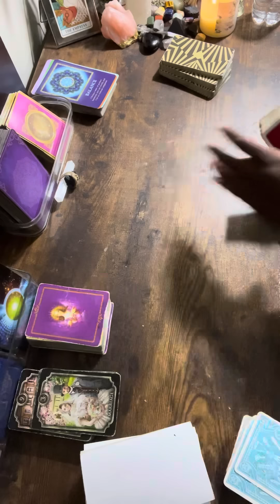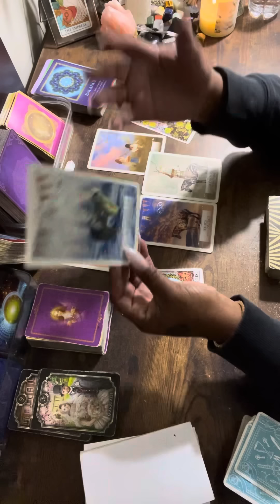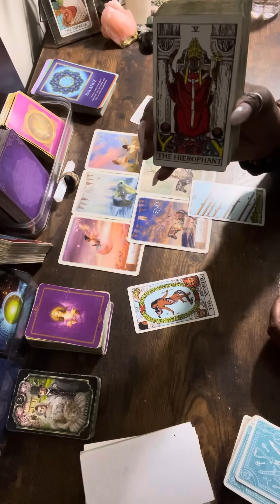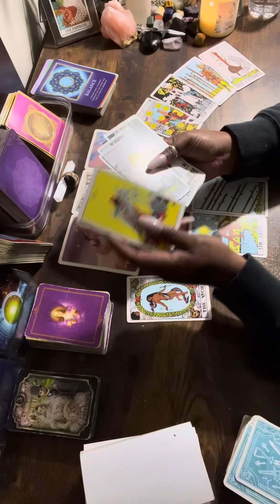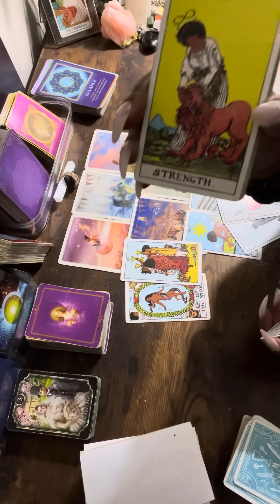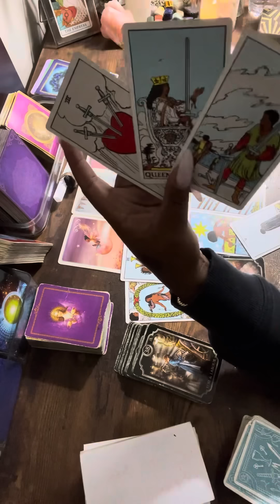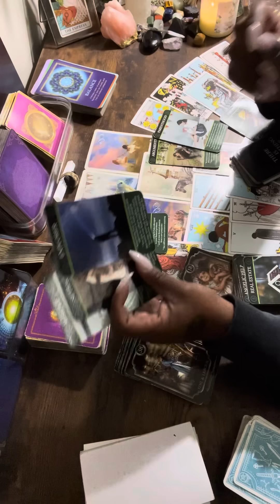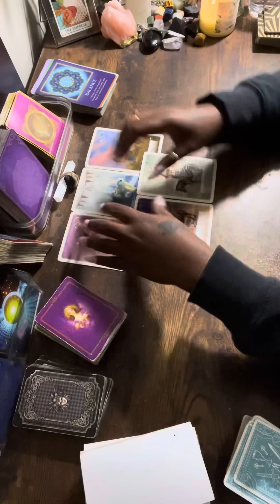Sagittarius ♐️This was an important moment on ur path now things get better for cause they miss u 🥹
R.I.H Kaylon 🕊

feedback.